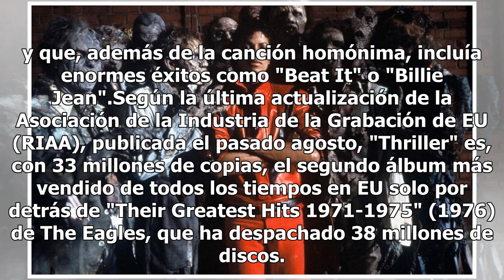Thriller de Michael Jackson cumple 35 años, el video transformó la música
A 35 años de su estreno, el videoclip "Thriller" de Michael Jackson continúa siendo una referencia histórica para la música que supuso un punto y aparte en la producción audiovisual vinculada al pop. "Cuando la cadena MTV estrenó 'Thriller' de Michael Jackson ese mismo día en 1983, este cortometraje...